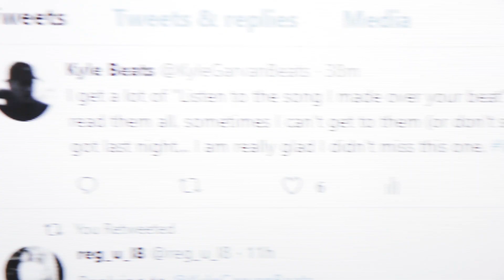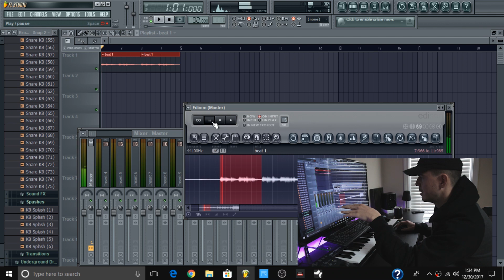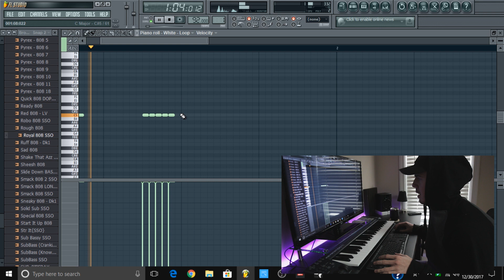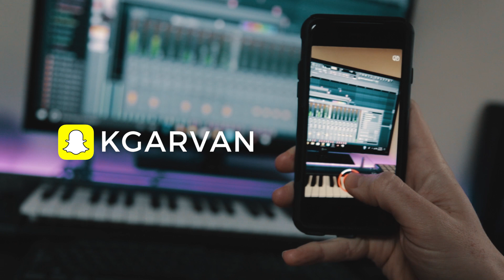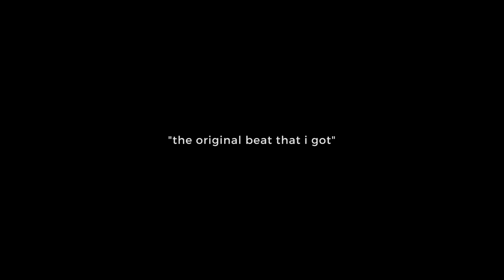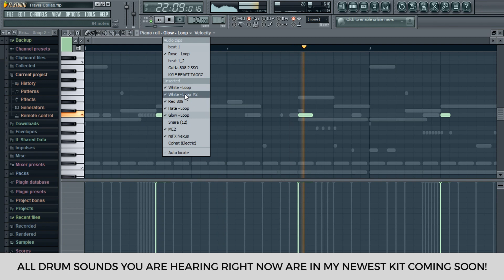MAKING A SUBSCRIBERS BEAT SOUND WAY BETTER. How to make a Beat sound better fl studio 12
Show a friend who might like this too!

How to make a Beat sound better fl studio 12

how to make a beat, making a beat, kyle beats, fl studio, make a beat sound better, beat, beats, trap, instrumental,